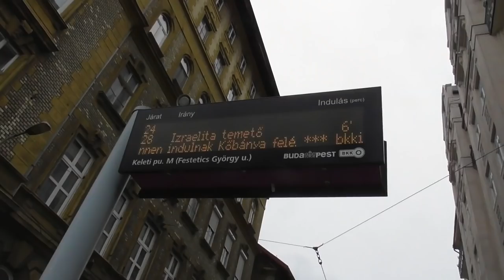2019.05.03 Keletiig közlekedő 28-as villamos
Vágányzár miatt a 28-as villamos a Keleti pályaudvarig jár. Erről csináltam pár snittet péntek délután. Tátrák ritka vendégek erre. Egy garázsmenetet is sikerült kifogni 24G jelzéssel.